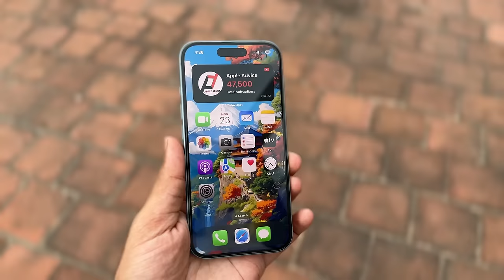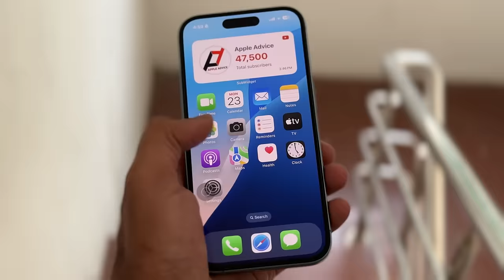iPhone 16 Full Review 🔥 after using for 60 days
I have reviewed the iPhone 16 after using it for 60 days. I have told the 5 good things I liked in the iPhone 16 and 3 things which are bad in iPhone 16. In this video I have also talked about who can buy the iPhone 16 and also compared the iPhone 16 with iPhone 15 pro. This video is in Tamil.

The Good things in iPhone 16
1.Weight
2.Battery
3.Camera - i like camera layout,front camera , light glare is less, photo cleanup
4.Audio mix in cinematic
5.Display and heat issue not there
Action Buttons and camera control

Bad things in iPhone 16
1.Camera processing , cinimatic video audio crashing problem
2.Camera control button is good but i don't like
3.60hz

Video About: iPhone 16 detailed review after two months.